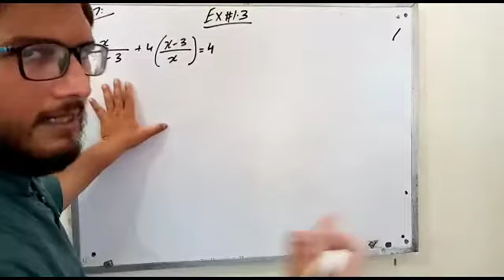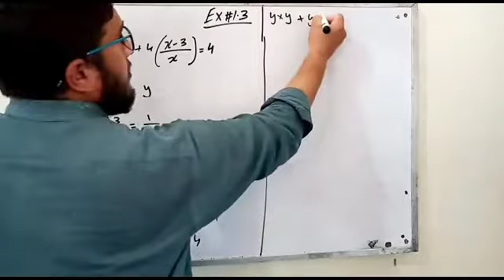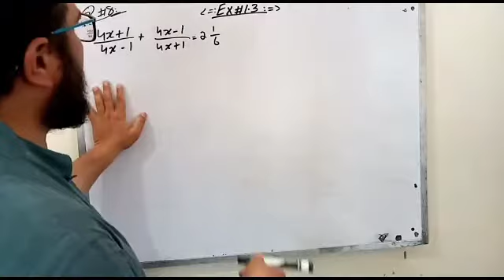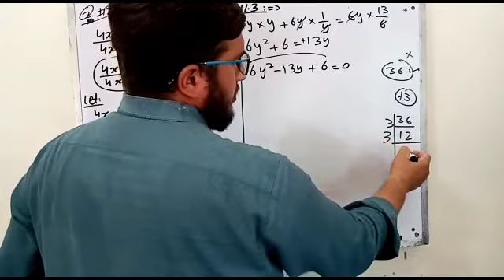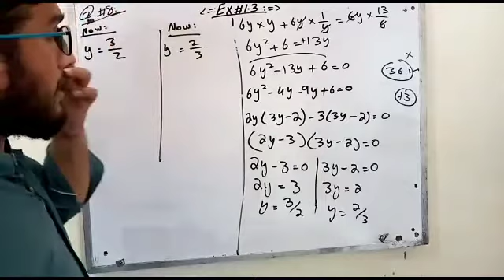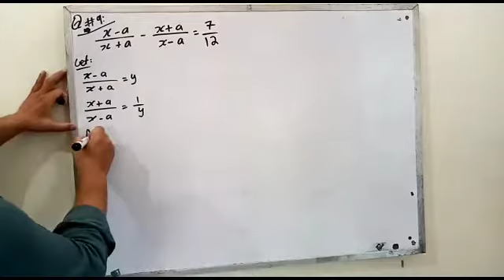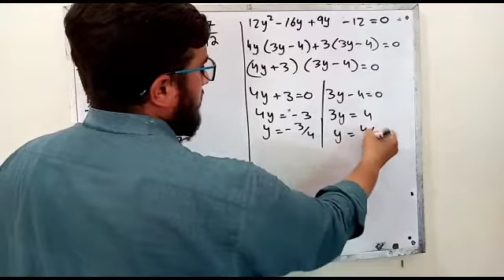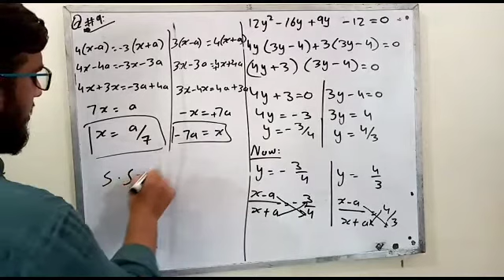Mathematics Of 10th Class Chapter 1 Exercise 1.3 question 7,8,9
Math's Lover